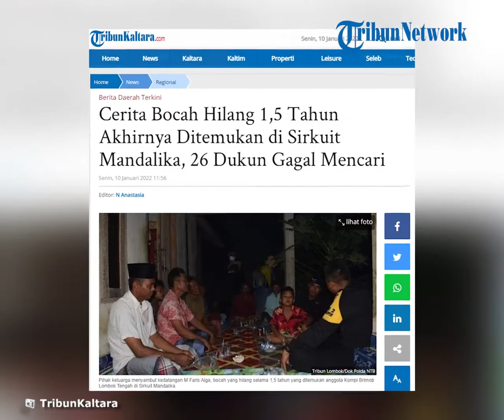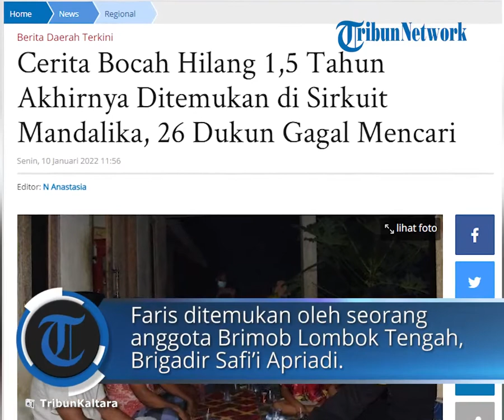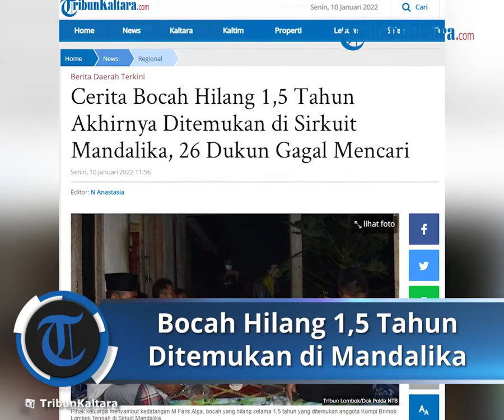26 Dukun Gagal Mencari, Bocah yang Hilang Selama 1,5 Tahun Akhirnya Ditemukan di Sirkuit Mandalika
TRIBUN-VIDEO.COM - Hilang selama 1,5 tahun, Mohammad Faris Alga, ditemukan di Sirkuit Mandalika, Desa Kuta, Kecamatan Pujut, Lombok Tengah, Jumat (7/1/2022) petang.

Bocah 9 tahun yang sempat tak diketahui keberadaannya ini kembali ke keluarga dalam kondisi selamat dan sehat.

Ia ditemukan bersama dengan seroang teman satu kampungnya yang merupakan penyandang disabilitas, Narep.

Keduanya sama-sama berasal dari desa yang sama, Dusun Selak, Desa Kidang, Kecamatan Praya Timur, Lombok Tengah.

Pihak keluarga pun sebelumnya sudah melakukan berbagai upaya untuk menemukan Faris, termasuk dengan meminta bantuan 26 dukun namun sia-sia.

Kakek Faris, Amaq Melaye mengatakan, usai Faris menghilang, seluruh keluarga panik.

Upaya mencari dengan mengerahkan seluruh anggota keluarga bahkan tetangga tidak berhasil.

Lebih-lebih dukun dengan berbagai macam ajian.

"Cucu saya tetap tidak ditemukan, lebih dari 26 dukun saya pakai," kata Melaye ketika ditemui anggota Brimob Lombok Tengah, Sabtu (8/1/2022) petang.

Pihak keluarga Faris pun pasrah.

Menurut mereka, Faris sudah dinyatakan hilang selamanya.

Dalam bahasa adat Sasak, Melaye mengungkapkan rasa syukurnya atas ditemukannya kembali Faris.

"Kalau tidak ditemukan Bapak Brimob, mungkin cucu saya sudah tidak ditemukan," kata Melaye.

Melaye mengatakan, Narep adalah tetangga Faris.

Narep umurnya sudah dewasa tapi lebih suka bermain dengan anak-anak.

Kemana Saja Faris Selama 1,5 Tahun?

Faris sangat dirindukan keluarganya sejak tidak kembali usai bermain pada suatu sore di bulan September 2020.

Faris ditemukan sejauh 20 kilometer dari rumahnya setelah berkelana jauh hingga ke Pulau Jawa.

Faris mengaku dirinya dibawa temannya, Narep bahkan sampai jauh.

Melanglang buana sampai Jawa Tengah dengan menumpang truk.

Selama petualangannya bersama Narep, Faris juga kerap berjalan kaki tidak tentu tujuan.

Bahkan sampai bekerja serabutan demi bisa makan.

"Kadang jual pete, bersihkan taman," kata Faris yang sudah berada dalam pelukan kakeknya, Amaq Melaye.

Dari hasil itu Faris dan Narep mencukupi kebutuhan makannya.

Untuk sekadar bisa berjalan berkelana lagi.

Tempat mereka tidur pun asal ada atap.

Faris dan Narep juga sering mencari rumah kosong untuk sekadar dipakai tidur melewati malam.

Kronologis Penemuan Faris

Adalah seorang anggota Brimob Lombok Tengah yang menemukan Faris dan Narep di pinggiran lintasan Sirkuit Mandalika.

Sirkuit Mandalika ini dalam waktu dua bulan akan menggelar balapan MotoGP seri Indonesia pada 18-20 Maret 2022.

Kini sirkuit sepanjang 4,31 kilometer ini sedang bersolek dengan berbagai proyek peningkatan fasilitas yang membuat area ini ramai.

Sebelum itu, Sirkuti Mandalika berkarakter cepat yang memiliki 16 tikungan ini akan menyambut tes pramusim resmi untuk kelas MotoGP pada 11-13 Februari 2022 mendatang.

Faris ditemukan saat sedang terbaring lemas di tepi lintasan sirkuit dengan aspal paling canggih di dunia itu.

Faris ditemukan oleh seorang anggota Brimob Lombok Tengah, Brigadir Safi’i Apriadi.

Saaat itu Jumat (7/1/2022) sekira pukul 19.00 Wita, Safi’i sedang bertugas menjaga Sirkuit Mandalika.

Safi’i menceritakan bagaimana jalan takdir membuatnya menemukan anak hilang ini.

Dia saat itu sedang patroli malam seperti hari-hari biasanya.

Safi’i lalu melihat Faris bersama temannya, Narep.

Narep, adalah seorang difabel.

Pertama kali melihat Narep, Safi’i pangling.

"Dia teman masa kecil saya, tetangga satu desa tapi beda kampung," kata Safi’i.

Safi’i spontan langsung merangkul keduanya.

Ingatan Safi’i lalu kembali ke tahun 2020.

"Saya ingat di desa saya ada anak yang hilang, mirip dengan Faris ini," ucapnya.

Safi’i lalu mengajak Faris dan Narep makan malam.

Dalam waktu bersamaan, Safi’i mencari-cari nomor kontak warga Dusun Selak dari warga di kampungnya.

Akhirnya dia menemukan fakta bahwa benar Faris adalah anak yang hilang sejak 1,5 tahun silam.

Dia memohon izin kepada komandannya untuk meninggalkan tugas demi mengantar Faris dan Narep pulang.

Pihak keluarga girang bukan kepalang.

Faris yang sudah dicari ke seantero desa akhirnya kembali pulang.

Dalam keadaan sehat tanpa kekurangan.

"Bahwa benar Faris ini adalah bocah yang hilang 17 bulan lalu, atau sekitar bulan September 2020," kata Safi’i.

Danki Brimob Lombok Tengah AKP Sando Dwi Rahadian mengatakan, pihaknya mengembalikan Faris kepada keluarganya untuk mendapat pengasuhan kembali.

"Sudah diserahkan ke pihak keluarga," ucapnya.

Artikel ini telah tayang di TribunKaltara.com dengan judul Cerita Bocah Hilang 1,5 Tahun Akhirnya Ditemukan di Sirkuit Mandalika, 26 Dukun Gagal Mencari,